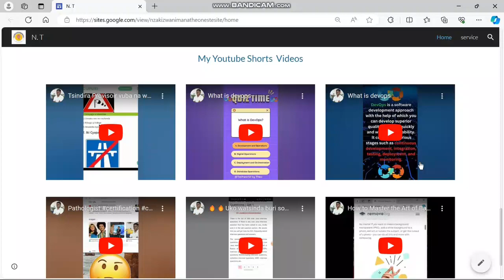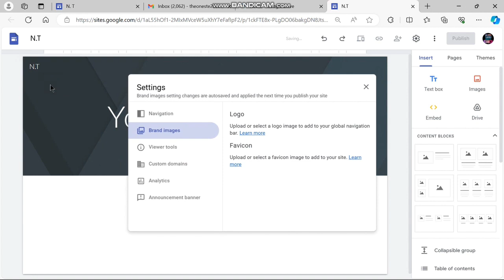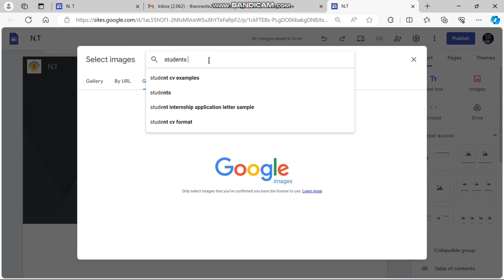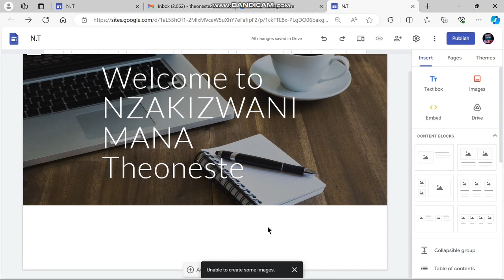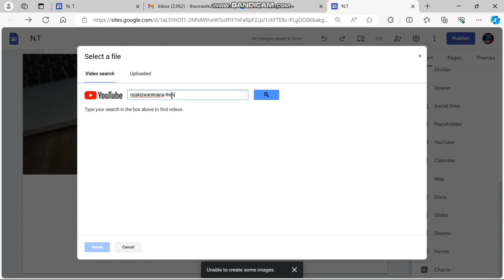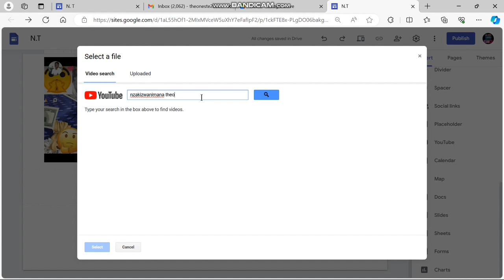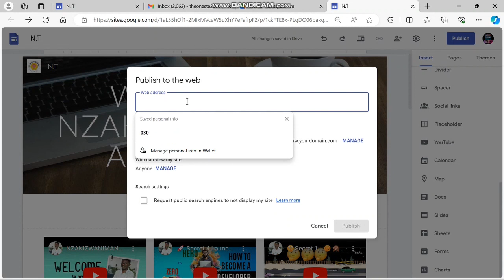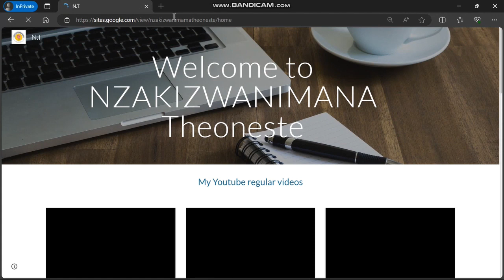Nigute wakorera amafaranga kuri youtube channel 🔥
🔥 🔥 Wari uziko iyo ushyize amavideo yawe muri website bigufasha ibyo bita SEO akangererwa uko agaragara muri youtube iyo hari ushaka video zisa nzyo🔥 🔥
reba iyi video umenye uburyo wakikorera website yawe icyo ukeneye ni email gusaaa

WAZYOUSEASON 1 EPISODE 10
umuturanyi_series S6Ep29
nyaxocomedy COMEDY
papasava EP548